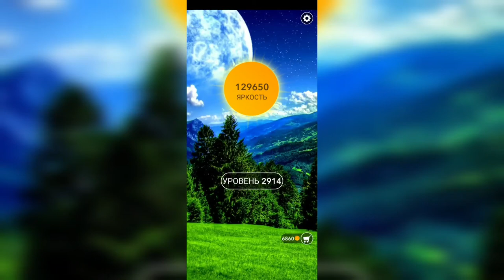Word / Слово Крест: Поиск русского кроссворда / Уровень 2914